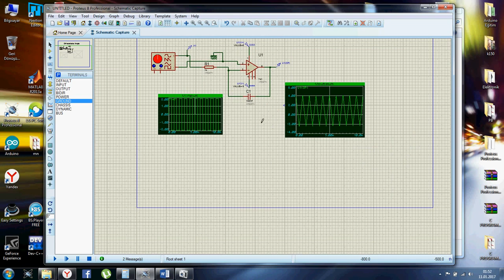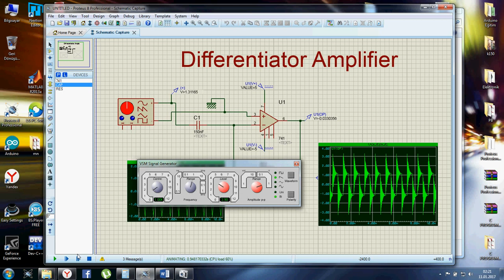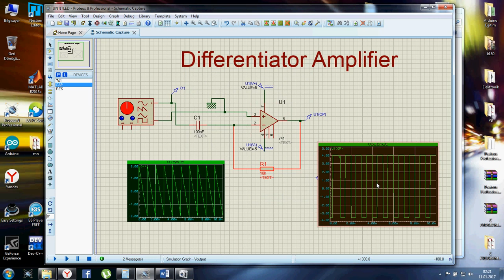Differentiator Amplifier (Türev Alıcı Devre)